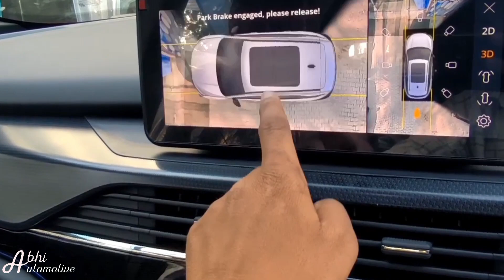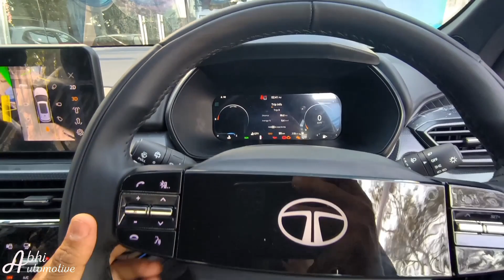TATA HARRIER 2023 NEW FACELIFT |ADVENTURE dark Edition🔥 | Car हो तो ऐसी हो 🤩😱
I am sharing information about NEW TATA HARRIER ADVENTURE DARK Ex Showroom ₹22.24*lakh

Hello Everyone
ABHI AUTOMOTIVE.

I Am Abhi from Saharanpur U.P( UP 11)